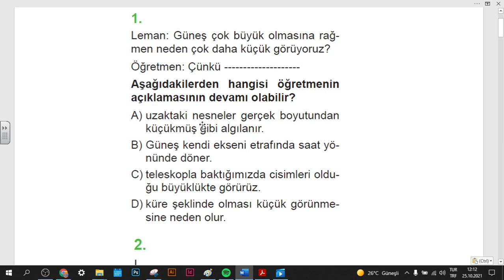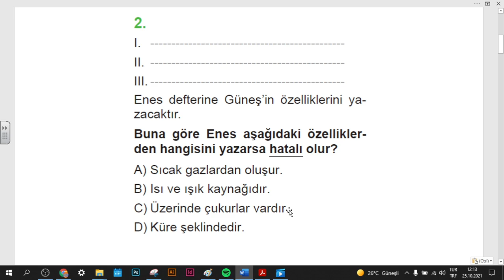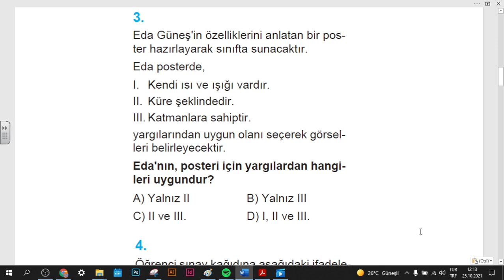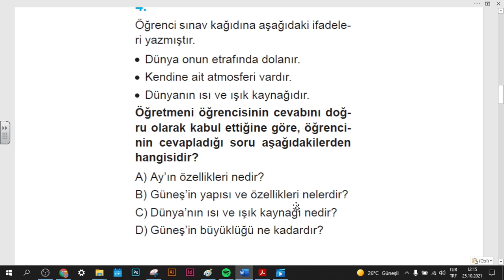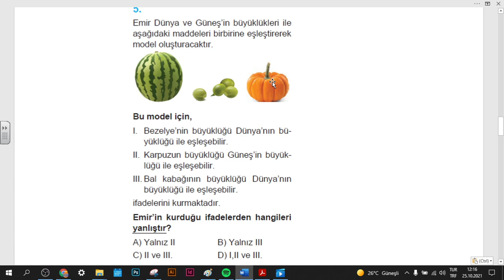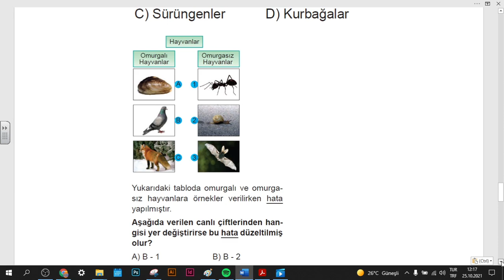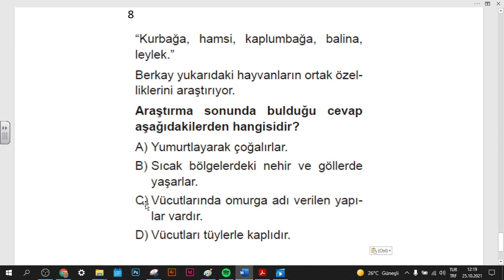5.SINIF FEN BİLİMLERİ 1.DÖNEM 1.YAZILI/1.SINAV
5.SINIF DİĞER DERS VİDEO VE SORU ÇÖZÜMLERİNE BU LİNKTEN ULAYABİLİRSİNİZ.